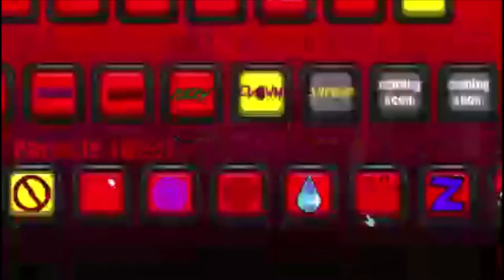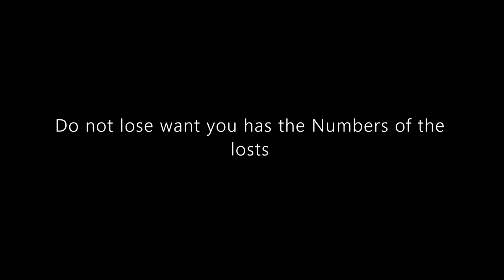Madness Roulette - Android & Windows Trailer - Interactive channel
One bullet in the chamber. Do you feel lucky?

                             WELCOME TO MADNESS ROULETTE

Madness Roulette is a fusion of rock-paper-scissors and russian roulette, inspired by Pico Roulette It features online multiplayer, with level progression and customizable cosmetic options!

Tap/Click/Drag to control pretty much everything!

It's basically rock paper scissors. Whoever loses has to try the gun. Go back and forth until someone dies!

Shift + F or F11 to chrome for fullscreen

Current Version: v1.0.1

                                                  UPDATE LOG

December 18, 2021 v1.0.1 - Private Lobbies!

Added private lobbies! Use a unique room code to 1v1 your friends! (XP DISABLED)
Cleaned up network code, connecting should be easier now
Loading screen will now properly preload all audio before letting you proceed. This will take a moment.
To prevent stat saving by quitting early, now you will receive a "match loss" when the game starts, and only once you win the game is that loss removed. Please let me know if there are any problems with this update!
(Hopefully) fixed xp loss bug
Madness Roulette discord launch!
Fixed some animations.

September 22, 2021 v1.0 - Initial Release!

Season 1 launch! Enjoy!

F.A.Q.

Q: I can't connect/go to results instantly

A: your connection is incompatible with the opponent's. If one of you is on cell data while the other is on wifi, there can be issues.

Q: The xp bar isn't moving!

A: the xp has saved, it's just not displaying correctly. If you refresh it will be accurate.

Happy Madness Day 2021!

                                                  CREDITS

                                            Programming by:
                                               larrynachos

                                           Additional Art by:
                                               SlickRamen

                                                Artist by:
                                                spazgunk
                                                YuriKardy

                                           Main Theme by:
                                      Rage's Rave & Roulette

                                                Audio by:
                            Fancy a Round? (Madness Roulette OST)

           Copyright @2021 Gaming Channel and Interactive channel